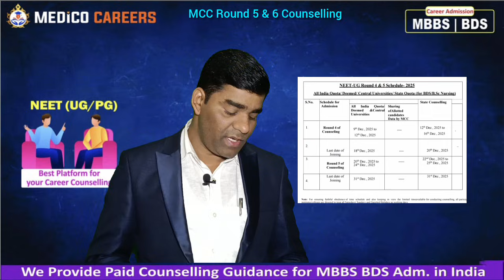NEET UG Round 5 & 6 Counselling Schedule 2025 🔥 MCC 🔥 BDS and B.Sc Nursing Admission 🔥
For Paid Counseling Guidance.: 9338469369 / 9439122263

In this video J K Panda sir discusses All India MCC and State Counselling 2025 Round 5 and 6 Schedule for ,BDS,B.Sc nursing admission in India 2025. Round-5 and 6 Counselling rules, eligibility criteria, seat Matrix, Cutoff.

MCC (Medical Counseling Committee)
This committee has been constituted by Directorate General of Health Services, Ministry of Health and Family Welfare, Government of India for admission in MBBS, BDS Admission, it is Centralized counseling committee. In this, the admission process is completely online, that is, from registration to  seat allotment, all the processes are online only. In this, the students of all the states of All India are eligible for admissions who have qualified NEET 2025 irrespective of the state they belong to. Admission is given for MBBS, BDS and B.Sc Nursing in these Medical Institutions by MCC.

NEET UG Round -5 and 6 Counselling Schedule 2025
MCC Round-5, 6 Counselling Schedule 2025
NEET Counselling Schedule 2025
MCC Round- 5 and 6 Counselling Rules
MCC Round-5 and 6 Counselling Guidance
MCC Round-5 and 6 Counselling eligibility
Who is eligibility mcc round 5 and 6 Counselling 2025
NEET MCC counseling registration dates 2025
NEET All India MBBS Cutoff 2025
NEET All India Counselling Round Wise Schedule 2025
All India Counselling Registration 2025
Deemed Counseling Registration 2025
Round wise Schedule for all India Counselling 2025
NEET UG Counseling schedule 2025
Govt MBBS Admission 2025
Private MBBS Admission 2025

Medico Careers
139,2nd Floor, District Center, Chandrasekharpur
Near Bharat Petrol Pump, Niladri Vihar Road
Bhubaneswar